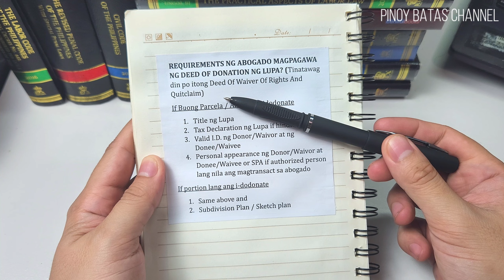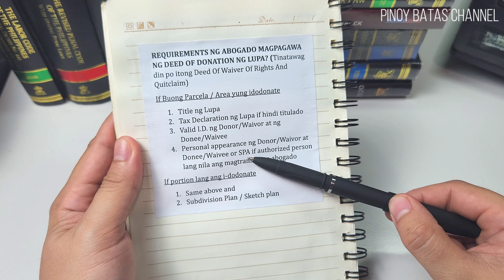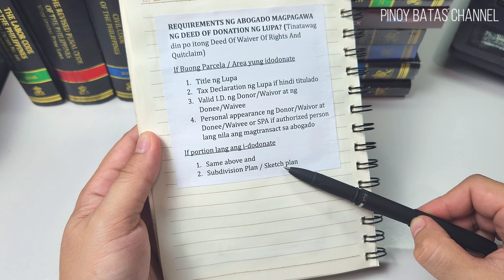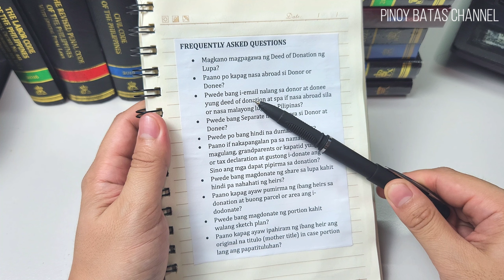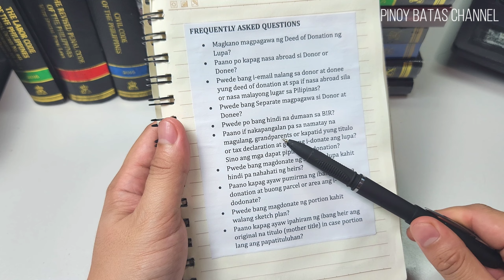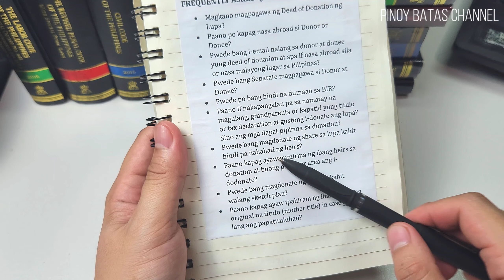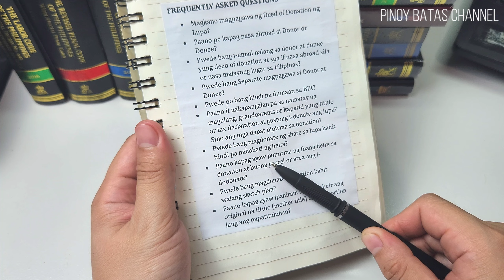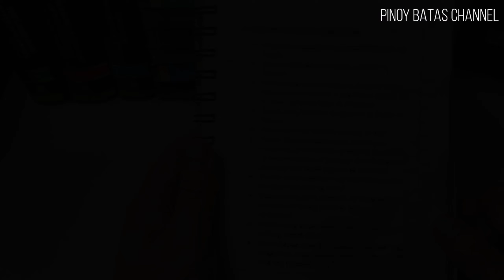Requirements Magpagawa ng Deed of Donation or Deed of Waiver of Rights ng Lupa sa Abogado at Magkano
Ano ano nga ba ang mga Requirements na palaging hinahanap ng Abogado pag Magpagawa ng Deed of Donation or Deed of Waiver of Rights ng Lupa sa kanila? Paano at magkano ang magpagawa? Tatalakaying din po natin ang mga FREQUENTLY ASKED QUESTIONS or yung mga common concerns ng donor at donee sa tuwing nagpapagawa ng deed of donation ng lupa sa abogado.

So narito po ang mga topics na nilalaman ng video:

00:00 - 00:40 Introduction
00:41 - 00:56 Main Requirements
00:57 - 04:41 Requirements if Parcel or Buong Area Ido-donate
04:42 - 05:36 Requirements if Portion ng Lupa ang Ido-donate
05:37 - 05:48 Frequently Asked Questions
05:49 - 06:49 Magkano magpagawa ng Deed of Donation ng Lupa?
06:50 - 07:11 Paano kapag nasa abroad si Donor at Donee?
07:12 - 08:48 Pwede bang i-email nalang yung donor at donee yung deed of donation or special power of attorney (SPA) if nasa abroad sila or nasa malayong lugar sa Pilipinas?
08:49 - 09:29 Pwede bang separate magpagawa si Donor at Donee?
09:30 - 10:15 Pwede po bang hindi na dumaan sa BIR?
10:16 - 12:58 Paano if nakapangalan pa sa namatay na magulang, grandparents or kapatid yung titulo or tax declaration at gustong i-donate ang lupa? Sino ang mga dapat pipirma sa donation?
12:59 - 14:10 Pwede bang magdonate ng share sa lupa kahit hindi pa nahahati ng heirs?
14:11 - 16:00 Paano kapag ayaw pumirma ng ibang heirs sa donation at buong parcel or area ang i-dodonate?
16:01 - 16:41 Pwede bang magdonate ng portion kahit walang sketch plan?
16:42 - 18:28 Paano kapag ayaw ipahiram ng ibang heir ang original titulo (mother title) in case portion lang ang papatituluhan?
18:29 - 18:54 Outro

Other topics that might interest you